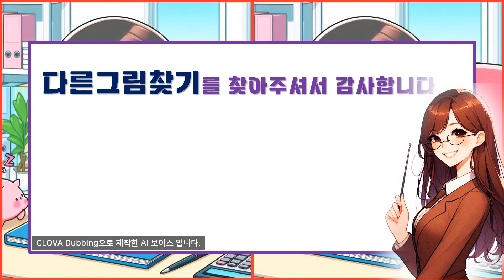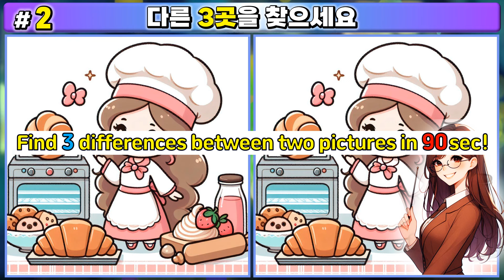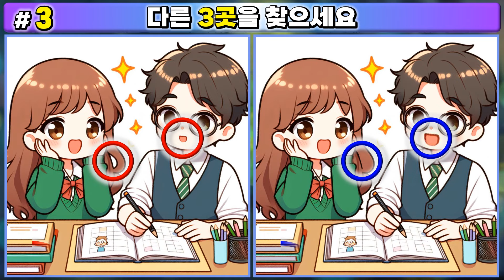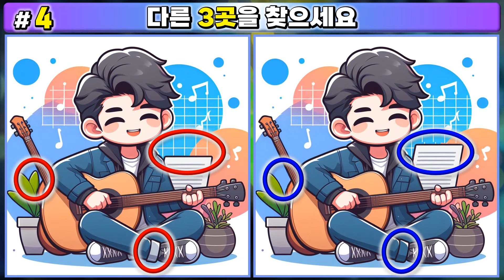【다른그림찾기 틀린그림찾기 890】다른 3곳을 찾아보세요! - 치매예방 집중력 강화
10분 동안 집중력과 관찰력을 발휘, 예쁜 그림 문제를 풀며 재미있게 두뇌 운동하세요!
시각을 포함, 두뇌를 활성화하여 치매 예방에도 도움이 된다 하니,
할아버지, 할머니께서 손자들과 함께 즐기시기에도 좋은 게임입니다. (경쟁, 협동심)
다른그림찾기(틀린그림찾기)의 알려진 효과는 아래와 같습니다.
- 주의력 집중력 향상
- 시각적 기억력 향상
- 추리력 향상
- 창의력 향상
- 스트레스 해소와 정서 안정
brain test tricky puzzle
brain quizzes
educational riddles
daily quiz

00:00  OPEN
00:20  1번 문제
01:57  1번 정답
02:14  2번 문제
03:49  2번 정답
04:07  3번 문제
05:42  3번 정답
06:00  4번 문제
07:35  4번 정답
07:53  5번 문제
09:28  5번 정답